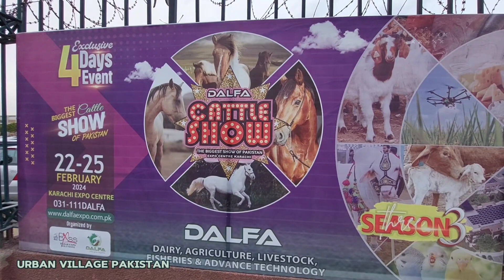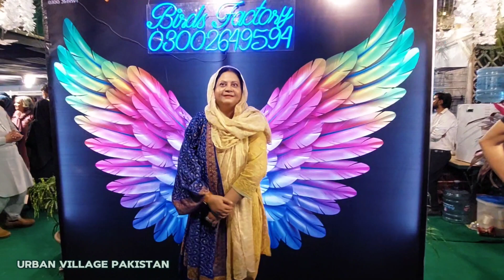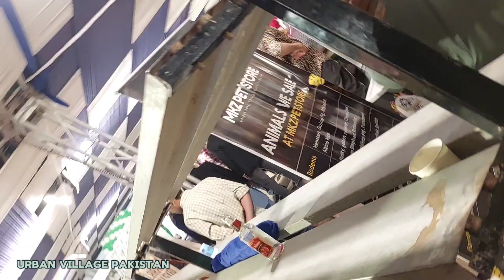Dalfa Cattle Show 2024 😍 At Expo Centre Karachi پاکستان کا سب سے بڑا جانوروں کا شو 😱 | خطرناک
Dalfa Cattle Show 2024 At Expo Centre Karachi | پاکستان کا سب سے بڑا جانوروں کا شو | خطرناک ولوگنگ
Animal Show Family Festival 2024

please likes share and comments 👍 😍

Welcome to the Dalfa Cattle Show 2024, where Pakistan's finest livestock take center stage! Join us at the Expo Centre Karachi for an unforgettable experience showcasing the nation's agricultural pride and heritage. From magnificent breeds to cutting-edge farming techniques, immerse yourself in the grandeur of this monumental event, hailed as the biggest cattle show ever in Pakistan. Witness the passion of breeders, the beauty of top-tier cattle, and the future of agriculture, all under one roof. Don't miss out on this unparalleled celebration of excellence and innovation in the heart of Pakistan's livestock industry.

Video Content 👈
Dalfa cattle show
dalfa cattle show 2024
dalfa cattle show 2024 last day
dalfa cattle farm
dalfa
dalfa expo 2024
dalfa cattle show 2024 today
dalfa cattle show 2024 location
dalfa cattle show 2024 ticket price
dalfa 2024
expo center karachi
expo center karachi 2024 today
expo center cattle show 2024
expo centre
karachi expo centre today
karachi expo center
karachi expo centre
karachi expo cattle show
karachi expo
karachi expo centre today 2024
karachi expo
karachi expo centre 2024
karachi expo center today
karschi expo centre today
cattle expo
cattle show
cattle chow in karachi
dalfa cattle show,
cattle show,
dalfa cattle show vlog,
sohrab goth mandi,
expo center karachi,
livestock,
dalfa,
expo center,
heavy bulls,
bakra eid collection,
cattle farm in pakistan,
surti cattle farm 2024,
al rehman cattle farm,
d cattle farm,
cattle market karachi,
karim cattle farm,
continental cattle farm,
livestock expo,
livestock farming in pakistan,
cattle,

Background Music 🎶